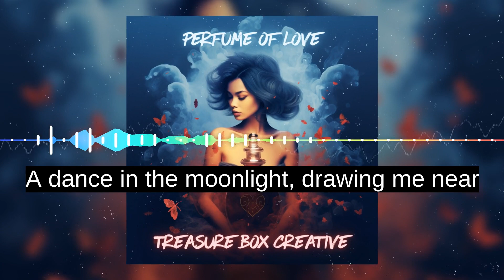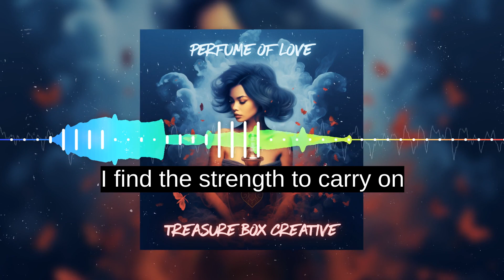Perfume of Love Treasure Box Creative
Perfume of Love - Treasure Box Creative - Neuer Song - Bald erhältlich on Spotify, Amazon Music und Youtube Music.

German:
Herzlich willkommen auf dem offiziellen YouTube-Musikvideo von "Perfume of Love" von der bezaubernden Band Treasure Box Creative! Tauchen Sie ein in eine sinfonische Liebeserklärung, die Ihr Herz höher schlagen lässt.

In diesem bezaubernden Musikvideo nehmen uns Treasure Box Creative mit auf eine romantische Reise voller Emotionen. Begleitet von einer melodiösen Symphonie der Gefühle entdecken wir den süßen Duft der Liebe neu. Die Band entfesselt ihre einzigartige Kreativität und lässt uns in den Bann ihrer mitreißenden Melodien und Texte geraten.

"Perfume of Love" ist ein wahrer Liebesbrief an die Welt, der die Magie und Schönheit der Liebe in jedem Augenblick einfängt. Lassen Sie sich von der fesselnden Performance der Band verzaubern und spüren Sie, wie die Gefühle in Ihnen aufblühen.

Sichern Sie sich jetzt den Termin und bereiten Sie sich darauf vor, sich auf eine emotionale Achterbahnfahrt der Liebe einzulassen. Dieses außergewöhnliche Musikvideo ist ab sofort auf YouTube Music verfügbar, um Ihre Sinne zu verführen und Ihr Herz zu erobern.

Klicken Sie jetzt auf den Play-Button und lassen Sie sich von Treasure Box Creative in eine Welt entführen, in der Musik und Liebe eins werden. Verlieben Sie sich mit uns in "Perfume of Love"! 💖🎶🌹

English:
Welcome to the official YouTube music video of "Perfume of Love" by the enchanting band Treasure Box Creative! Immerse yourself in a symphony of emotions that will make your heart soar.

In this captivating music video, Treasure Box Creative takes us on a romantic journey filled with heartfelt emotions. Accompanied by a melodic symphony, we rediscover the sweet scent of love. The band unleashes their unique creativity, captivating us with their infectious melodies and lyrics.

"Perfume of Love" is a true love letter to the world, capturing the magic and beauty of love in every moment. Allow yourself to be enchanted by the band's captivating performance, as you feel your emotions bloom.

Mark your calendars and get ready to embark on an emotional rollercoaster of love. This extraordinary music video is now available on YouTube Music, enticing your senses and capturing your heart.

Click the play button now and let Treasure Box Creative transport you to a world where music and love intertwine. Fall in love with "Perfume of Love" alongside us! 💖🎶🌹

Amazon Music: